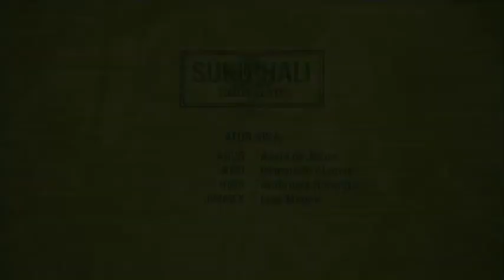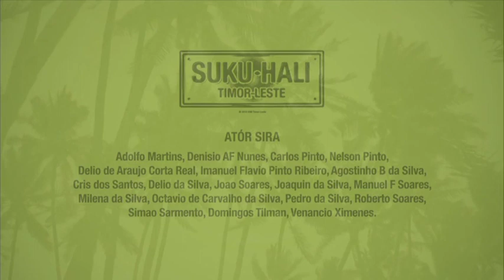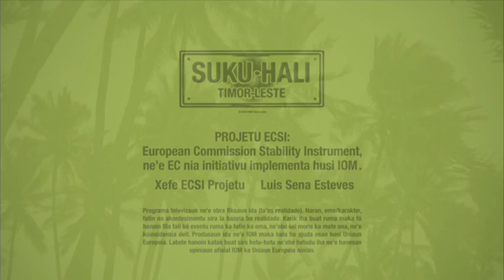Suku Hali Eps. 20